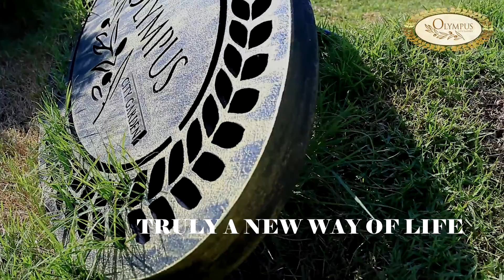City Garden Olympus Showroom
City Garden Olympus Showroom's reel